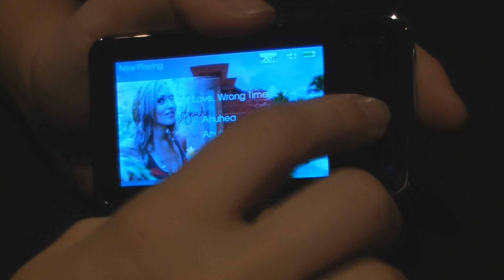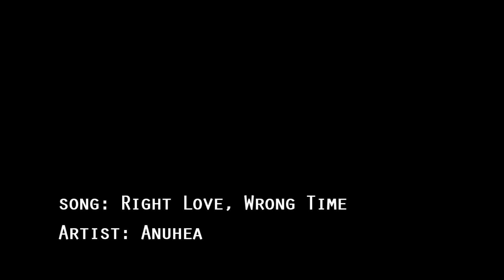FIRST LOOK: Zen X Fi2 Interface Demo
Take a look at Creative Labs newest addition to the family, the Zen X-Fi 2 touch player. Listen to high-quality music from MP3s to WMVs to lossless audio files (FLAC). This touch screen player also allows you to listen to your music through a built in speaker, watch videos, look at pictures, and record audio with a built in microphone- to name a few. Expand your memory capacity with the Mini SD slot- which fully integrates data on your card with your player.This demo will briefly show you the Zen X-Fi2 experience. As always, ask questions- get answers.

For more information on Anuhea, the artist featured in this video,